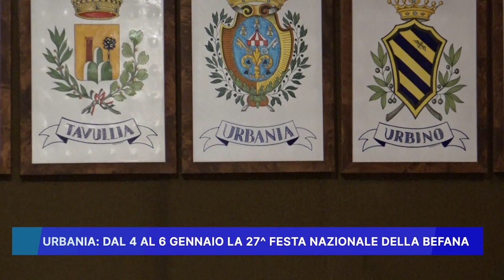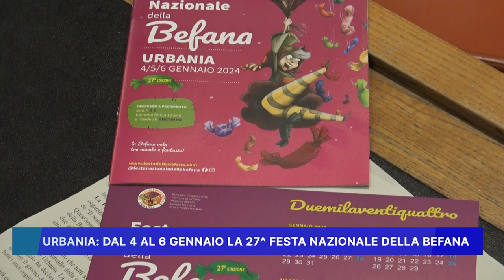URBANIA, DAL 4 AL 6 GENNAIO LA 27° FESTA NAZIONALE DELLA BEFANA